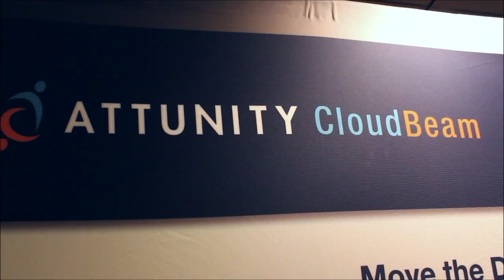Ashesh Badani, Red Hat | AWS Re:Invent 2013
Ashesh Badani, Red Hat, at AWS Re:Invent 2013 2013 with John Furrier and Dave Vellante

Ashesh Badani, GM, Cloud BU and OpenShift at RedHat, discussed the company's platform as a service offering, their experience with AWS with theCUBE co-hosts Dave Vellante and Stu Miniman, live from the re:Invent conference

"I focus my time on OpenShift platform as a service (PaaS) area," Badani said, explaining his role at RedHat. There was "a bunch of cloud technology that we work with at RedHat and associated technologies that go with cloud, like storage."

"We're running OpenShift online over AWS for over two years now," Badani said. "Ever since then we realized developers want choice." Red wanted to reach out to developers in the Linux area and Java communities, to make sure they could reach out to people using Ruby or PHP, but did not have an offer for them.

"We realized there was a whole movement to the cloud, we wanted to make sure we had a public cloud offering." That helped them understand the total addressable market (TAM) for PaaS was both around the public area comprising those who "have nothing to do at all with the online software," and another group that finds value in Private PaaS. The total TAM is of 14-20 billion dollars, Badani said, for both public and private PaaS.

Navigating a new marketplace

Discussing the change in the PaaS conversation in the past 6-12 months, Badani said "there is a lot of confusion in the marketplace." There are complex concepts out  and as there is more knowledge in the marketplace, the conversation changes. When talking to customers,  large financial institutions, government agencies evaluating private PaaS, they want to talk to people in the organization that already use OpenShift's private PaaS.

Asked what the adoption in general was, Badani said the best to describe it isere are three flavors of OpenShift:  OpenShift Origin -- everything available out in the open, OpenShift Online, the public PaaS that stands on AWS which is the only supported public cloud for now, and OpenShift Enterprise -- private PaaS, can be run in their own data center or in OpenStack.

"In the last 12 months, every third conversation was about 'I'm interested in OpenStack.' Now it's every other conversation," Badani said. "We're believers in community. When OpenStack started, we weren't the first in, but we are now the largest contributor to it. We're also seeing interest form a variety of areas," Badani added, such as compute, storage, but also application lifecycle management. "You have choice that AWS is providing while you don't have to use all the services, the same holds true from OpenStack."

Commenting on the recent 50 percent price cut for RedHat services, Badani said "everyone is cutting prices, everyone wants to support different frameworks and tools."

Asked for a bumper sticker message for AWS re:invent, Badani said "startups that start with amazon, stay with them, and achieve scale." It "empowers the users to believe that cloud can deliver true value."